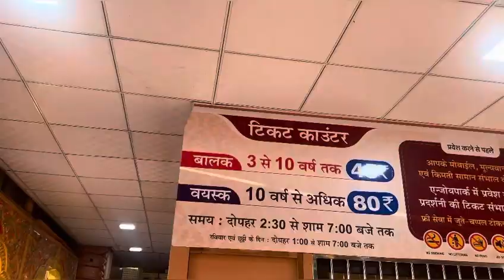Gurukul Swaminarayan Temple, Surat#Gur ko Swaminarayan Temple Gurukul Swaminarayan Temple, surat￼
Gurukul Swaminarayan Temple

Gurukul kb  open Hota Hai,?

Gurukul 🕰️ time Kya Hai?
￼ Gurukul Surat Temple, kaise jaaye?

￼ Gurukul Surat station, se kitna distance H?
#￼ Gurukul Swaminarayan Temple